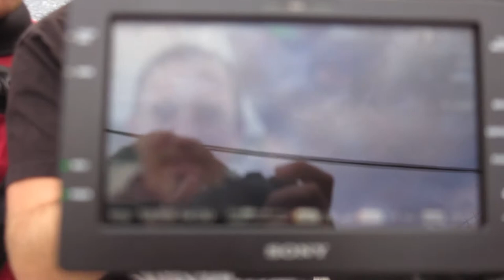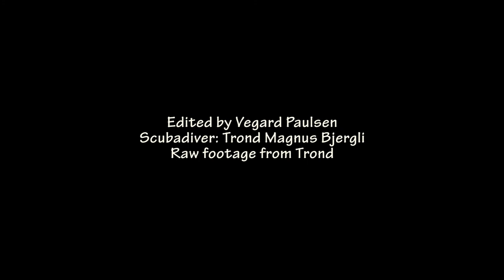Submerged - UWOL 30 entry - Additional behind the scenes footage